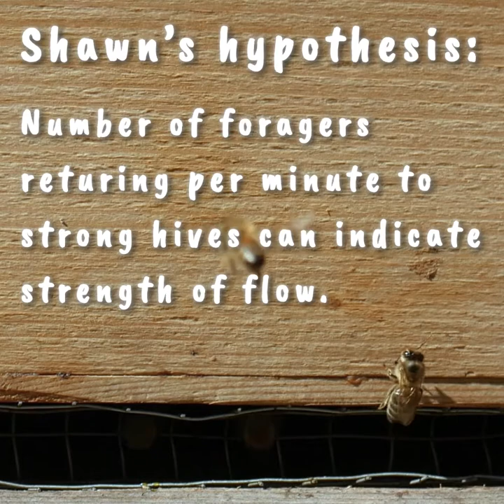Talking and Listening to the Bees with Mark Winston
Interview with Mark Winston, former honeybee researcher, and author of the indispensable "The Biology of the Honey Bee", "Bee Time", and "Listening to the Bees"

We talked about the Bee Audacious conference, mixing urban living with the pastoral nature of beekeeping, hobbyist  adding a scientific approach, and his favorite honey.

The bee closing up the tube, is know stingless bee from Costa Rica. They close up their entrance at night, during cold or rainy weather, or if you get too close with your camera and appear threatening. How cool is that? Locally it's called 'Chupojo', and is a part of the paratrigona genus.